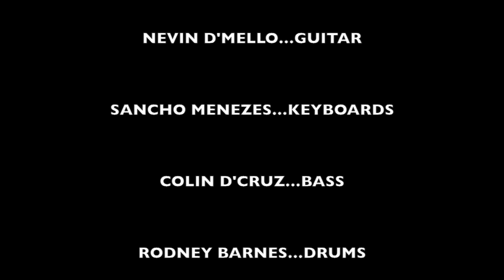Rodney Barnes rocking Goa!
Sunday Night Jam with Goa's hottest band Smoking Chutney